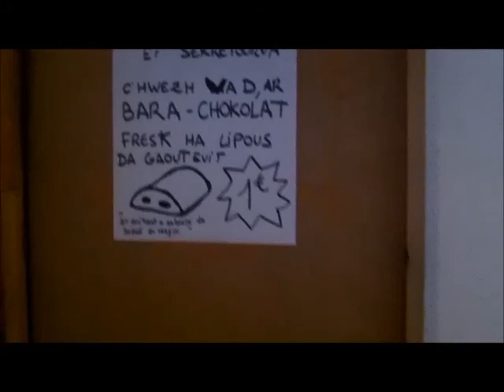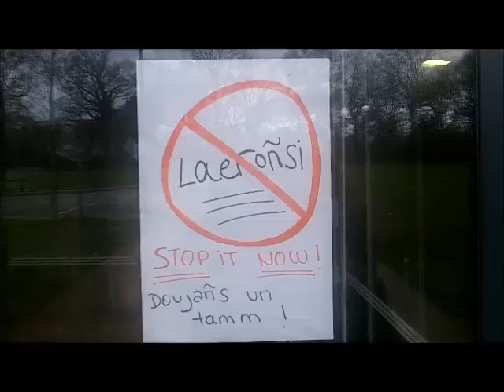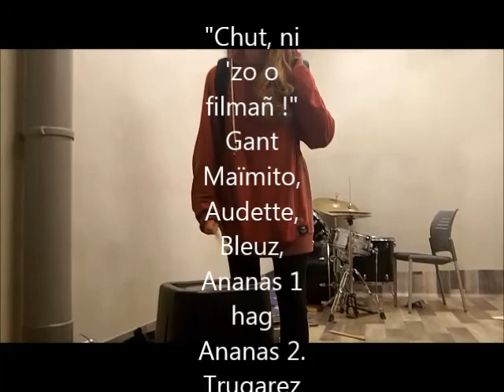Chut ni 'zo o filmañ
Graet gant an 2vet Glaz (Bleuenn, Maimiti, Aude, Ananda hag Alana )